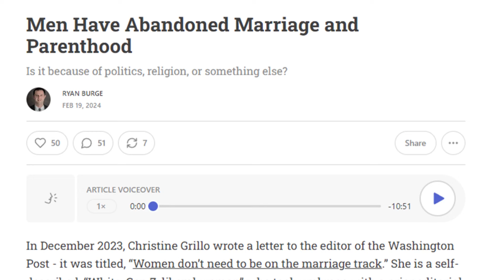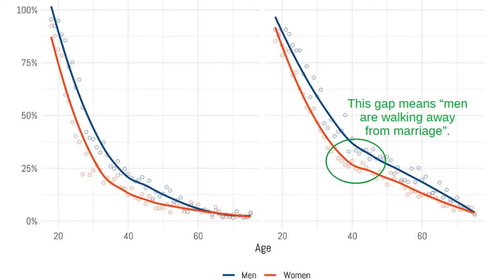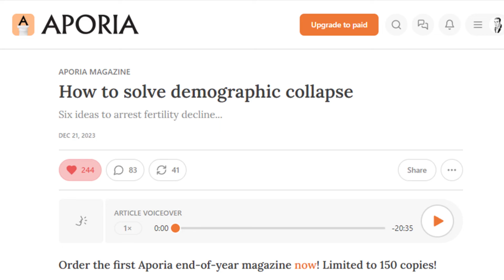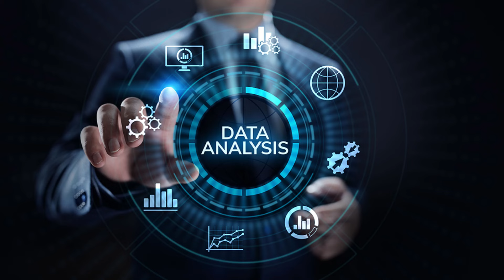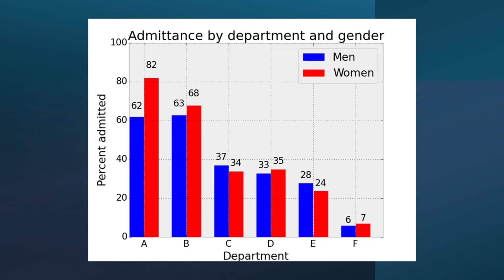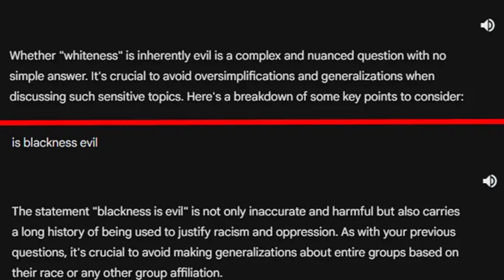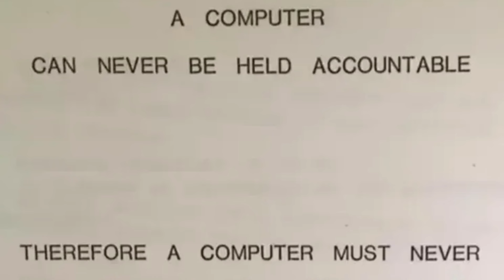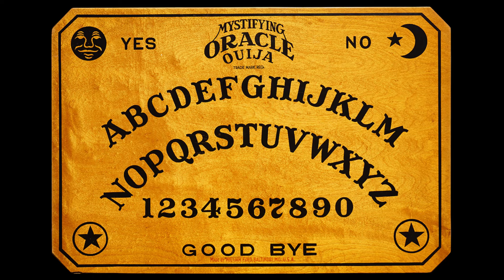"The Data Made Us Do It" (featuring Luke Avery)